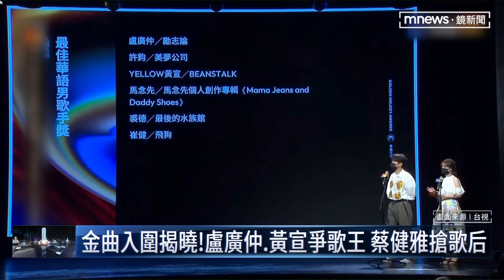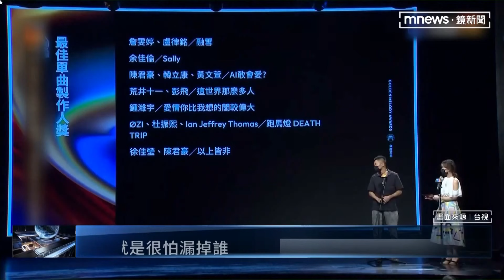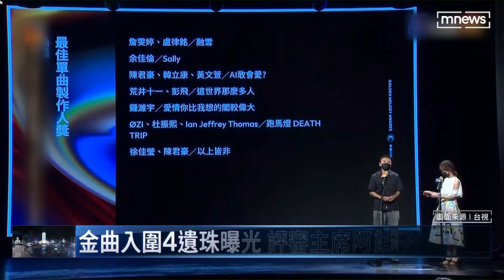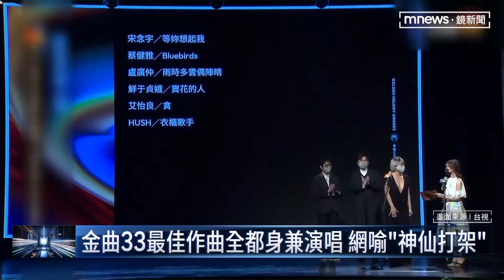【金曲33懶人包】盧廣仲、黃宣廝殺爭王， 魏如萱、蔡健雅搶歌后 金曲33獎落誰家？明日揭曉｜鏡新聞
第33屆金曲獎將在明天（7/2）登場，本屆歌王入圍者有盧廣仲、馬念先等人，盧廣仲格外受外界矚目，因為他已經是「最年輕三金得主」，另外入圍最佳華語女歌手獎，有蔡健雅和魏如萱等人，同樣都得過金曲歌后，這次究竟誰會勝出，也讓歌迷相當期待。